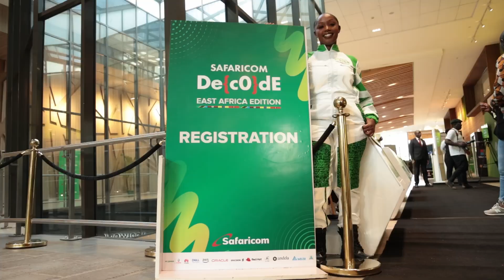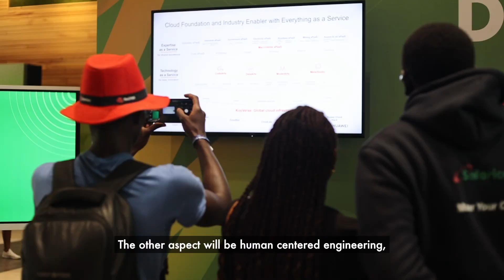Safaricom Decode 3.0| Day 1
Yesterday’s Kickoff Day at SafaricomDecode set the stage for a bold new era in East Africa’s digital journey. It was a day filled with powerful keynotes, deep-dive sessions, and authentic conversations that explored agile leadership, AI, and real-time data solutions.
Leaders, innovators, and tech enthusiasts shared insights on transforming industries and empowering communities through technology. As we build on this inspiring momentum, we’re excited for Day 2 and all the breakthroughs yet to come.